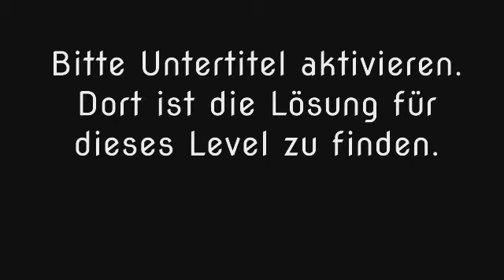Wort Guru - Level 1049 (UPDATE: Februar 2019) - Lösung (Immer aktuell!)